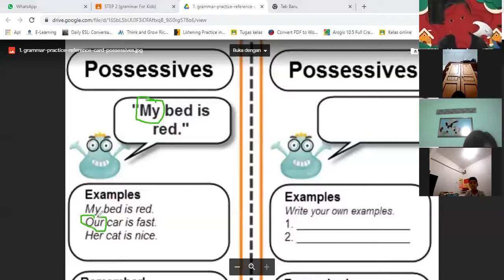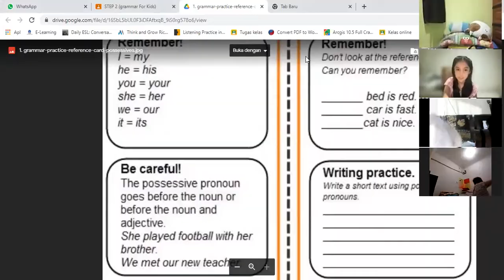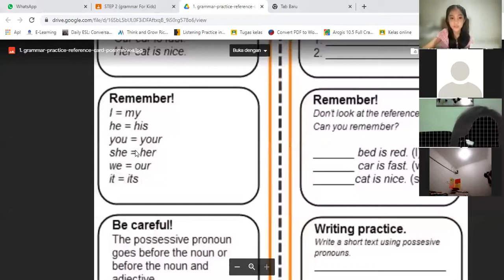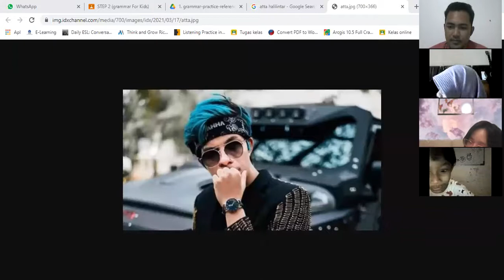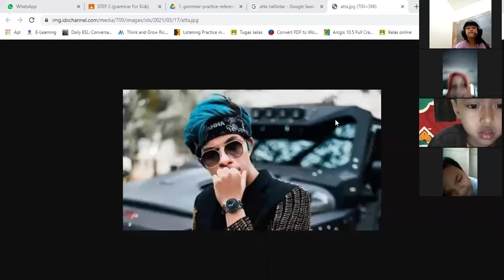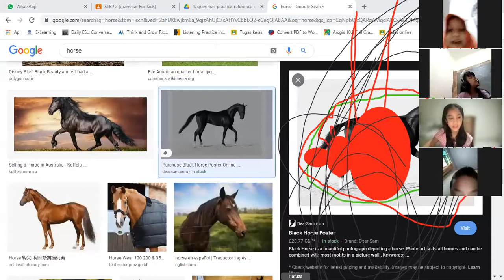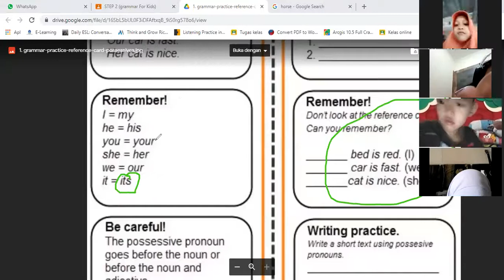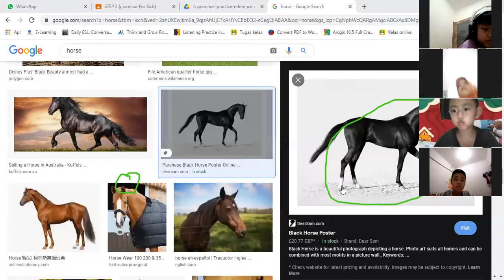GFK 2 C - Day 5 | Batch 19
Kelas : GFK 2 C
Batch : 19
Tutor : Mr James
Periode : 27 September 2021